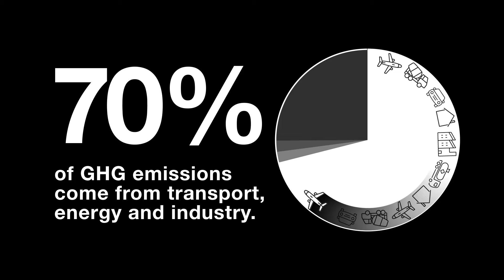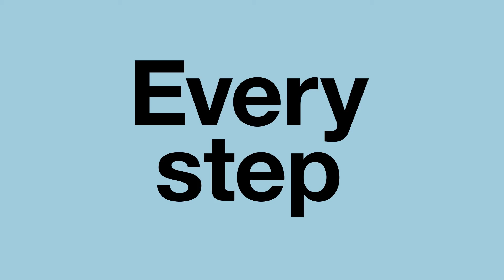Climate Action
Mitigating the severe effects of climate change requires rapid transformations across all sectors. Countless mechanical devices, buildings, vehicles and production processes need to be modernised,
and clean energy is needed to power our everyday lives and business operations. Advanced technologies, as well as the digitalisation of business and industries, offer opportunities to develop more cost and resource efficient processes.